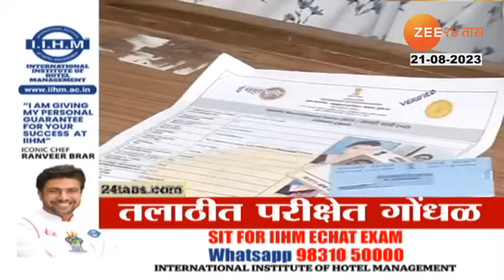Top Headlines Today | टॉप हेडलाईन्स | 12.00 PM | 21st August 2023 | झी २४ तास | Zee24taas